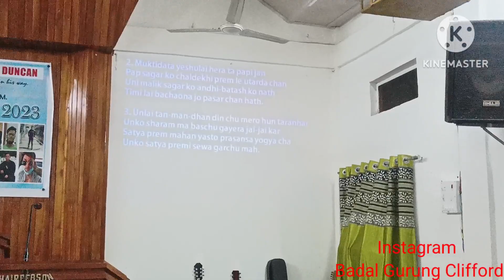Gents Day Programme!!!!!